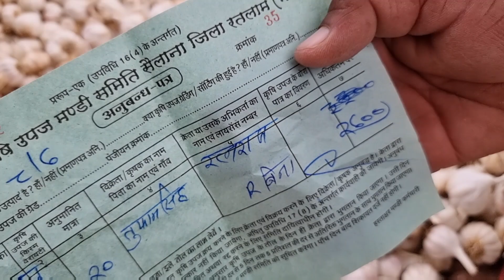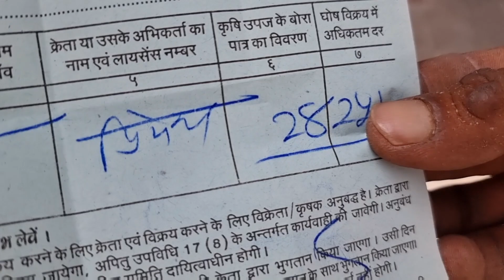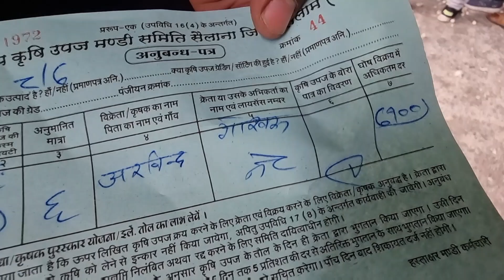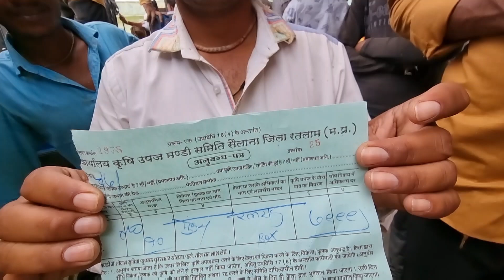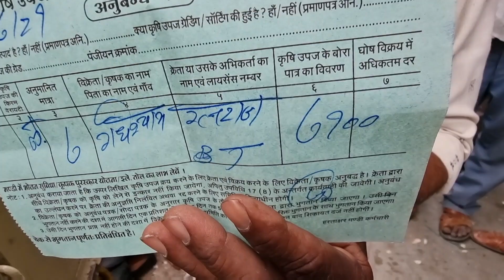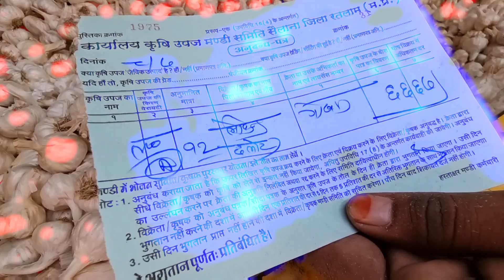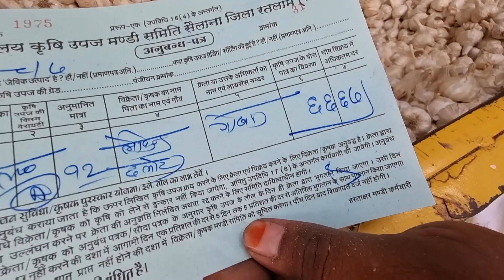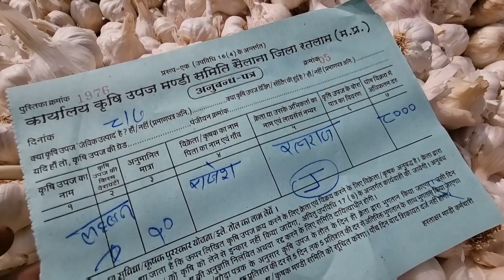गुरुवार 8 जुलाई 2021 लहसुन का भाव सैलाना कृषि मंडी Onion Rate / Prices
धन्यवाद।